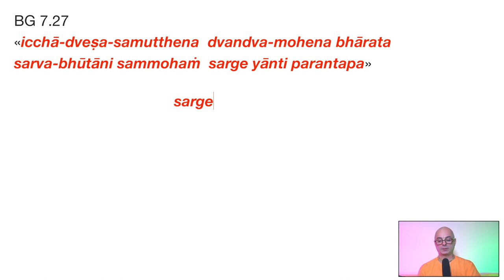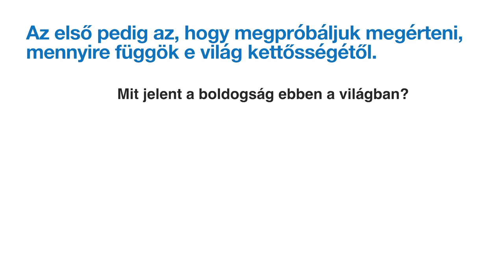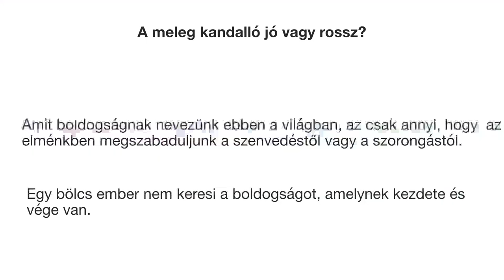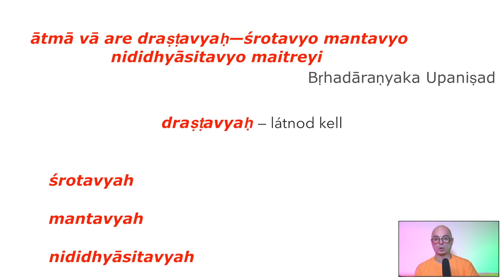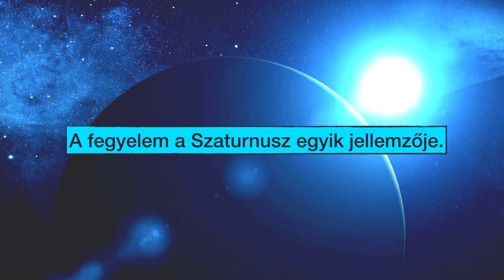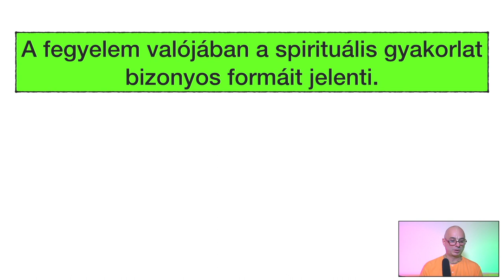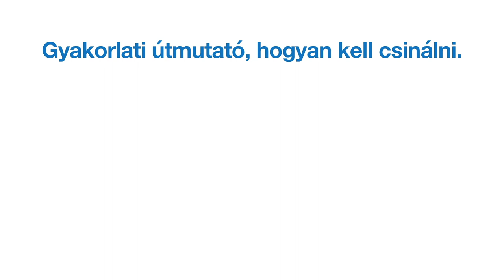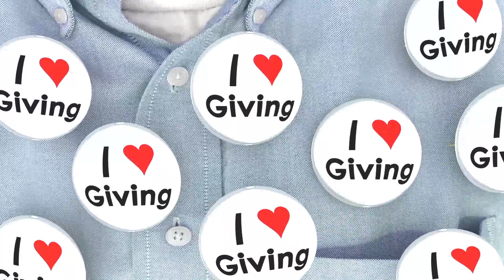Miért vannak a szenvedések? 2. rész. Bhaktipád Dász